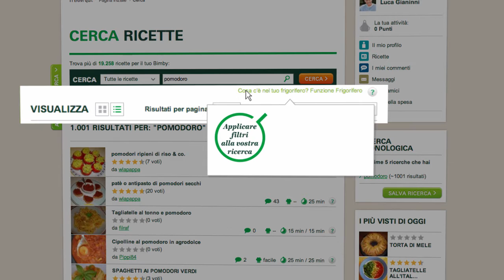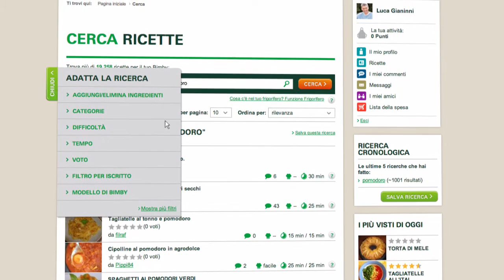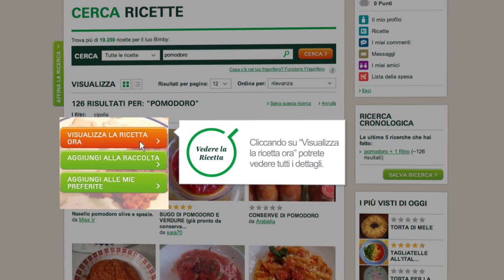Thermomix - Recipe Community - Search Recipe tutorial 07 - IT